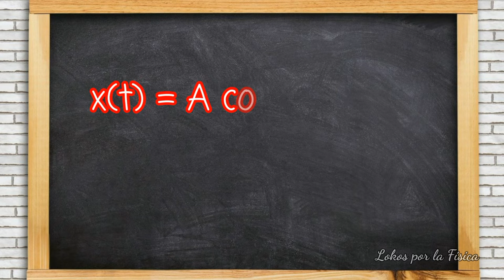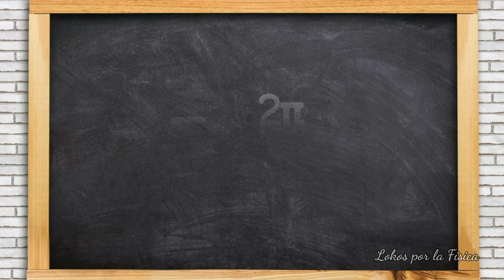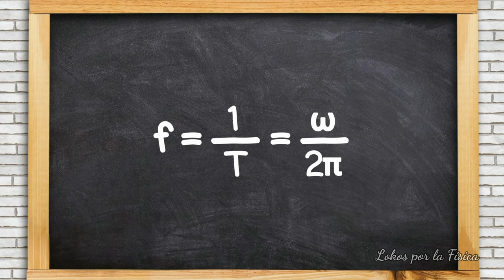¿Qué es el MOVIMIENTO ARMÓNICO SIMPLE (M.A.S.)? (Concepto)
Esto es el movimiento armónico simple (M.A.S.) (Concepto)...

Referencias:
Wikipedia

Libro Serway, R. & Jewett, J. (2008). Física para ciencias e ingeniería. (7a ed.). CENGAGE Learning.